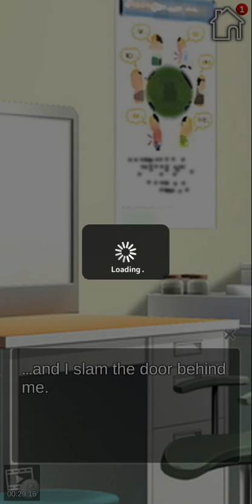My Nurse Girlfriend ! - Ep 08 'parte 2' 🚫12 (Minha namorada Enfermeira) Eng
Bbishoujo game : My Nurse Girlfriend  .

Synopsis:
You’re the star player on your school’s soccer team, but an accident during a practice match sends you to the hospital with a broken leg. Seems like a real bummer until you find out you’re in the hospital well-known amongst your friends for having nice nurses in town! Not only do two beautiful nurses become a part of your daily life, but you also befriend a cute fellow patient that’s been in the hospital for a while!
Maybe breaking your leg wasn’t that bad of a thing at all!

Characters:

The Nice Older Nurse - Louisa
Louisa has a kind heart and is always watching out for you. As the older of the two nurses, she seems like she has a lot of experience… but could looks be deceiving?

The Tsundere Nurse - Miki
Miki can come off as harsh some times, but rumor has it that she’s just shy… She’s got quite a fan base amongst patients, but will you be the one to unlock the secrets of her heart?

The Oddball Patient - Rena
Rena’s a fellow patient in the hospital and always handles things in life at her own pace. Will the two of you leave the hospital together as a couple...?

"My Nurse Girlfriend: Romance que você escolhe"

As internações hospitalares não são tão ruins quando você tem uma enfermeira adorável para cuidar de você!

Cada escolha que você faz importa, e isso pode mudar seu destino!
Encontre sua namorada de anime perfeita neste jogo bishoujo exclusivo do Genius Studio Japan!

Sinopse :

Você é o craque do time de futebol da sua escola, mas um acidente durante uma partida de treino o leva ao hospital com uma perna quebrada. Parece uma chatice de verdade até você descobrir que está no hospital, conhecido por seus amigos por ter as enfermeiras mais lindas da cidade! Não apenas duas lindas enfermeiras se tornam parte de sua vida diária, mas você também faz amizade com um paciente bonito que está no hospital há um tempo!
Talvez quebrar sua perna não fosse tão ruim assim!

Descubra agora no jogo "My Nurse Girlfriend"

Personagens :

A Enfermeira Mais Chamativa - Louisa
Louisa tem um coração gentil e está sempre cuidando de você. Como a mais velha das duas enfermeiras, ela parece ter muita experiência ... mas pode parecer enganadora?

A enfermeira Tsundere - Miki
Miki pode parecer áspera algumas vezes, mas há rumores de que ela é apenas tímida ... Ela tem uma grande base de fãs entre os pacientes, mas você será o único a desvendar os segredos de seu coração?

O Paciente Oddball - Rena
Rena é uma paciente no hospital e sempre lida com as coisas da vida no seu próprio ritmo. Vocês dois deixarão o hospital juntos como um casal ...?

Você pode escolher entre uma variedade de personagens com base em suas preferências!
… Quem você escolherá?

Obs : Isto não é um hentai ou porn game!

Bishoujo
Jogos para rapazes

De acordo com o site da desenvolvedora, lá não aconselha esse jogo para menores de 12 anos

Para conhecimento:
Um jogo bishōjo, também conhecido como jogo de garotas bonitas é um tipo de jogo japonês focado em interações com personagens femininas atraentes com características típicas de mangás e anime.